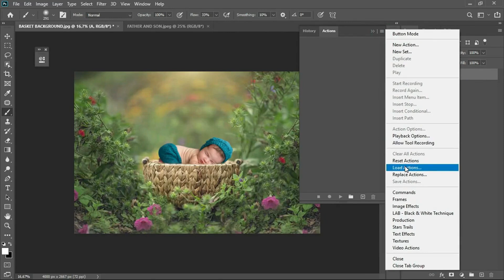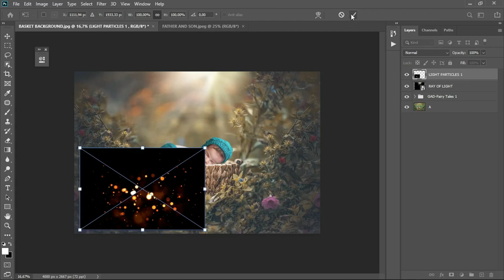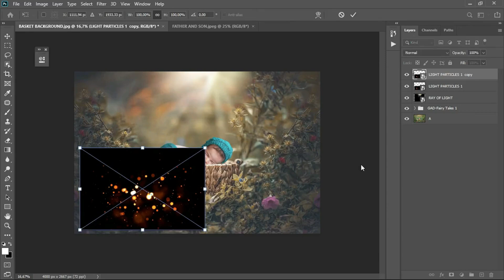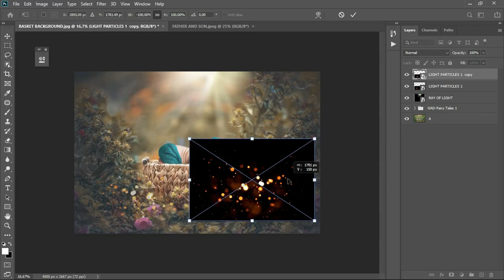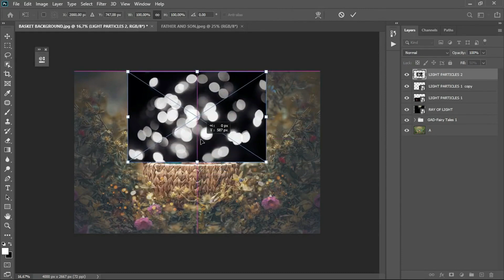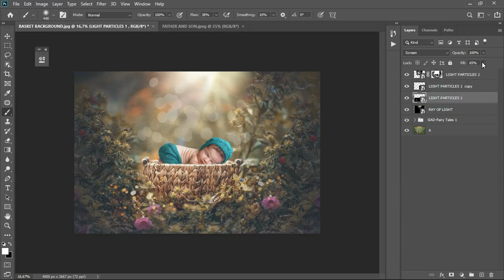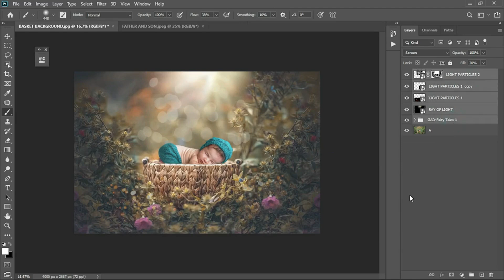From Stock Photo to Fine Art Edit Child Portraits with This Photoshop Action (FREE)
Do you want to learn how to transform an ordinary photo of a child outdoors into a spectacular Fine Art portrait?
In this complete tutorial I show you step by step how I do it in Photoshop, using an action and overlays (you can download them for free from the link inserted in the video).

Ideal for photographers who work with child portraits and want to offer something really artistic and unique to their clients.